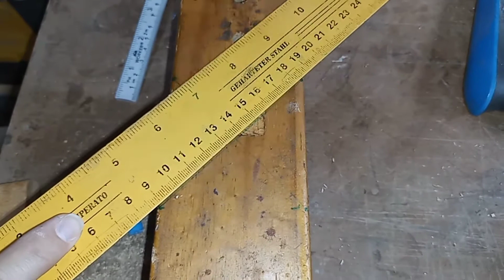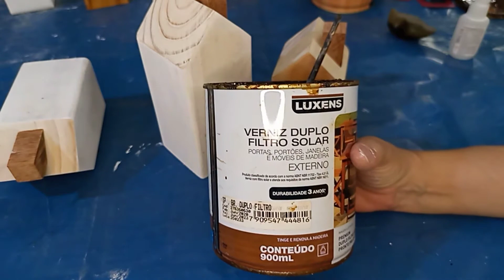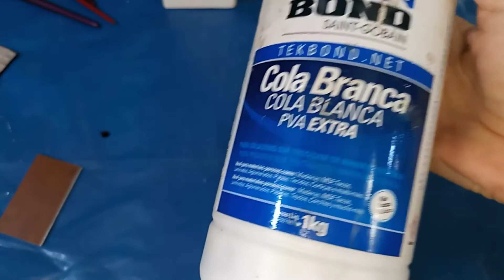Como fazer lindas casinhas decorativas de madeira